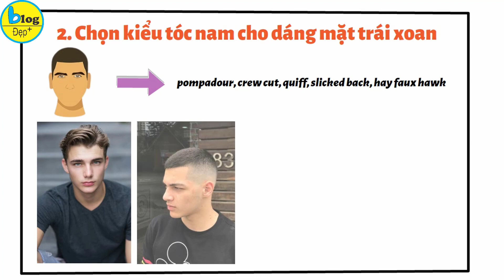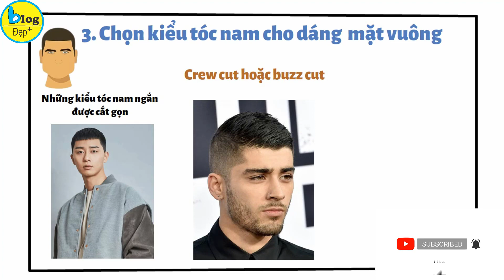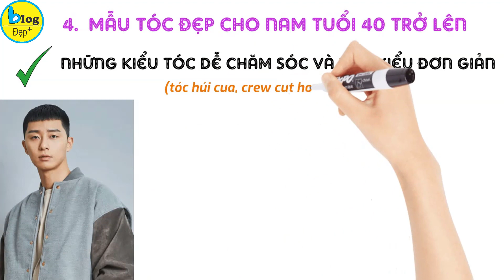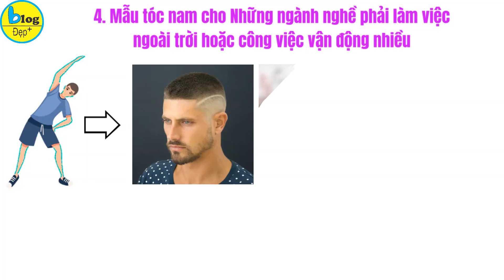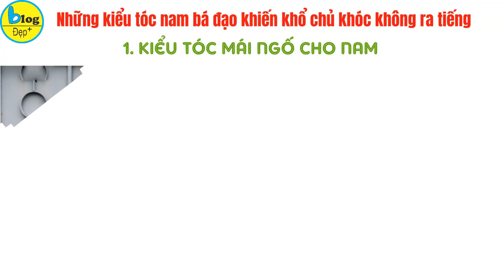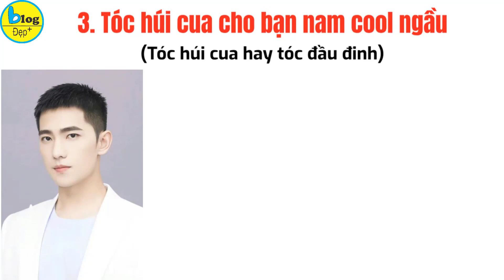Top những kiểu tóc nam đẹp theo xu hướng năm 2023 khiến bao nang mê mẩn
Đối với phái mạnh, kiểu tóc không chỉ đơn thuần là phong cách và vẻ ngoài mà nó còn là phụ kiện thời trang giúp tôn lên những đường nét khuôn mặt và phong thái tự tin đầy nam tính. Tuy nhiên, không phải lần cắt tóc nào cũng là tuyệt hảo cả phải không anh em. Đôi khi, khi nhìn thấy những diện mạo mới vừa được tỉa tót, các anh lại phải khóc không ra thành tiếng vì những kiểu đầu bá đạo cực mới lạ luôn. Vì vậy trong video này hôm nay, để giúp các bạn luôn tự tin và sở hữu vẻ ngoài điển trai thu hút, Blog Đẹp sẽ đưa ra một số lời khuyên khi chọn kiểu tóc cho bạn nam và đồng thời cũng đưa đến bạn về hình ảnh của một số kiểu tóc nam bá đạo khiến khổ chủ phải khóc không ra tiếng để chúng ta cùng tránh xa nó ra nha.
Cách chọn kiểu tóc cho nam theo dáng mặt
1. Chọn kiểu  tóc nam cho dáng mặt tròn:
   - Kiểu tóc nam vuốt dựng mái dài phía trước (Quiff).
   - Tóc cắt gọn ở hai bên và nuôi dài vuốt ngược ở phía trên (Undercut)
2. Chọn kiểu tóc nam cho dáng mặt trái xoan:
3. Chọn kiểu tóc nam cho dáng  mặt vuông:
4. Chọn kiểu tóc nam cho dáng  mặt nhọn:
Cách chọn kiểu tóc cho nam theo độ tuổi
1.    Mẫu tóc đẹp cho nam tuổi dưới 20:
2.  Mẫu tóc đẹp cho nam tuổi 20-30:
3.  Mẫu tóc đẹp cho nam tuổi  30-40:
4.  Mẫu tóc đẹp cho nam tuổi 40 trở lên:
Cách chọn kiểu tóc cho nam theo nghề nghiệp
1. Mẫu tóc nam cho nhân viên văn phòng, doanh nhân:
2. Mẫu tóc nam cho Ngành nghề sáng tạo (nghệ sĩ, nhạc sĩ, nhà thiết kế, ...):
3. Mẫu tóc nam cho Công việc trong ngành giải trí (diễn viên, MC, ...):
4. Mẫu tóc nam cho Những ngành nghề phải làm việc ngoài trời hoặc công việc vận động nhiều:
5. Mẫu tóc nam cho Ngành nghề sáng tạo kỹ thuật số (lập trình viên, nhà thiết kế đồ họa, ...):
Những kiểu tóc nam bá đạo khiến khổ chủ khóc không ra tiếng
1.    Kiểu tóc mái ngố cho nam
2.    Tóc mohican mái ngắn cho bạn nam thời thượng
3.    Tóc húi cua cua bạn nam cool ngầu
Trên đây là những kinh nghiệm chọn kiểu tóc cho nam phù hợp với từng đối tượng mà Blog Đẹp muốn chia sẻ với bạn trong video ngày hôm nay. Đồng thời mình cũng đưa đến mọi người Top những kiểu tóc nam độc lạ khiến khổ chủ phải khóc không ra tiếng. Bạn thấy những kiểu tóc này thế nào, hãy để lại bình luận chia sẻ cảm nghĩ cho Blog Đẹp biết với nha. Nếu thích video này, đừng quên để lại 1 like, share, đăng ký và nhấn chuông để có thể tiếp tục theo dõi những video từ kênh một cách nhanh nhất bạn nha.